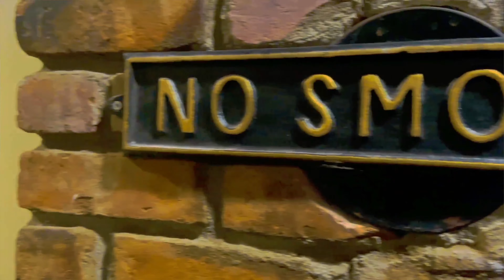Stacks Billy LaBlaza - When I Lost It Freestyle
shot by Buck 50 Productions